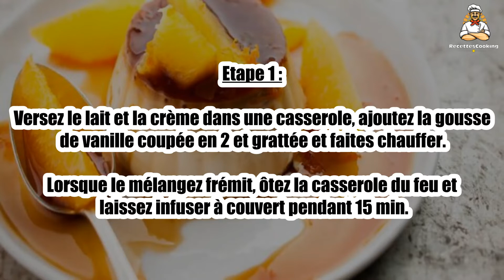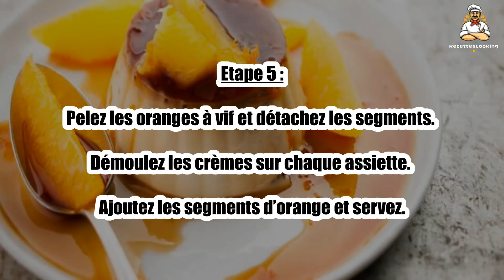🍊 Crème Caramel à l'Orange – Un Dessert Fruité et Parfumé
La crème caramel à l'orange est un dessert frais et fruité, où le caramel se marie parfaitement avec l'acidité de l'orange. 🍮🍊 Une touche de citrus pour sublimer ce dessert classique et apporter une explosion de saveurs. Facile à préparer, il saura ravir vos convives et faire de chaque repas un moment gourmand. Suivez notre recette pour un résultat parfait.